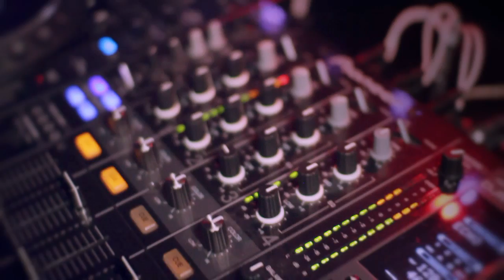Hed Kandi Bar Brighton - New Year's Eve 2012!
Happy New Year from everyone at Team Kandi!

Bringing in the New Year with the beautiful people of Brighton, we celebrated 'Glamourazzi' style at our brand new Hed Kandi Bar! The champagne was flowing, the confetti was flying and the delicious people were dancing!

For all the latest information and to see the new 2012 What's

Thank you to everyone that came to celebrate the New Year with us, we hope you have a fabulous 2012! xx